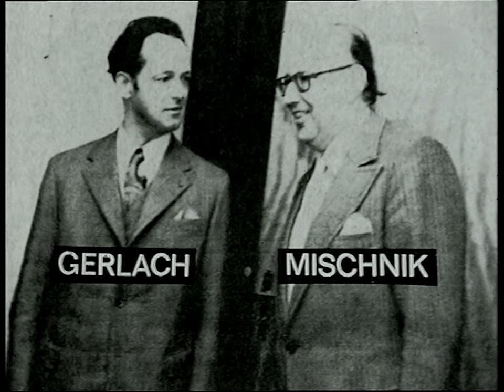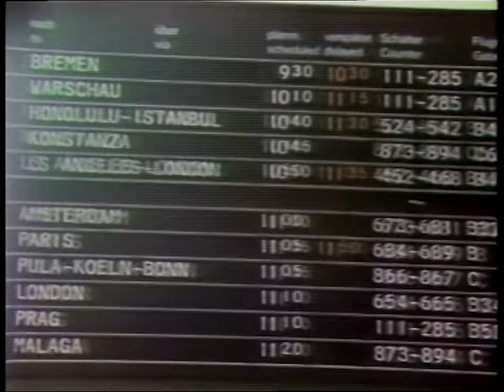ARD Tagesschau 20:00 Uhr mit Karl-Heinz Köpcke (31.05.1973)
Heute mal wieder was sehr seltenes:

Eine Tagesschau VOR der Einführung des Green-/Bluescreen und der Design-Umstellung! Sie ist die bisher älteste in meinem Archiv. Viel älter geht es auch kaum, wenn es um MAZ-Aufzeichnungen geht. Diese Ausgabe ist auch perfekt, keine Pannen und keine besonderen Vorkommnisse. Sehr schön auch den noch jungen Wolf v. Lojewski mal zu sehen, als er noch US-Korrespondent war, mitten in der Watergate-Affäre.
Interessant ist, dass die Einblendungen und Texte damals noch nicht in der späteren Futura-Schriftart gesetzt wurden. Das Layout der Landkarten und sonstigen Grafiken ist aber schon so wie in den Ausgaben ab dem 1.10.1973. Auch interessant: Für die Wetter-Ankündigung und die Abmoderation wurde auf das Gesicht des Sprechers heran gezoomt!

Am Ende ist in der Original-Fassung nur eine halbe Sekunde das WDR-Dia zu sehen. Ich habe es verlängert und das passende Pausenzeichen hinzugefügt. Leider habe ich nicht die passende Ansage dazu, würde mich mal interessieren ob der NDR auch die Ansage damals mitgeschnitten hat. Ich habe sie jedenfalls nicht.

Die Themen im Einzelnen:

00:00 - Beginn der Tagesschau
00:14 - Wehner und Mischnik bei Honnecker in Ost-Berlin
01:28 - Reaktionen auf Ost-Berlin Besuch
01:58 - Klarheit über Mischnik-Reise
02:35 - Wehner trifft Sorgenicht in Ost-Berlin
03:15 - Nixon und Pompidou: Gespräche in Reykjavik
05:55 - Islands Präsident gibt Essen für  beide Staatsmänner
06:10 - USA: Erwartungen an Treffen in Reykjavik
07:37 - EG-Sicherheitskonferenz in Helsinki: Katalog von Prinzipien angestrebt
08:05 - König Hussein warnt vor neuem Krieg mit Israel
08:28 - Mosche Dajan beschuldigt Ägypten
08:44 - Aruba: Flugzeugentführung droht zu eskalieren
09:13 - Indien: Flugzeug bei Neu Delhi abgestürzt
09:27 - Irland: Childers gewinnt Präsidentenwahl
09:50 - Nordirland: Bezirksratswahl mit hoher Wahlbeteiligung
10:08 - De Maderiaga bekommt Karlspreis
11:11 - Metallindustrie: Gespräche enden ohne Vereinbarungen
11:46 - Neuer Bummelstreik der Fluglotsen
13:05 - Wettervorhersage
14:00 - Ende der Tagesschau
14:10 - WDR-Umschaltung (von mir editiert)

Quelle: MAZ
Abspielgerät: Nicht bekannt
HDD-Rekorder: Nicht verwendet
Mischpult: Nicht verwendet
Denoiser: NeatVideo v5
Schnitt: Adobe Premiere Pro
Digitale Korrekturen: VHS203